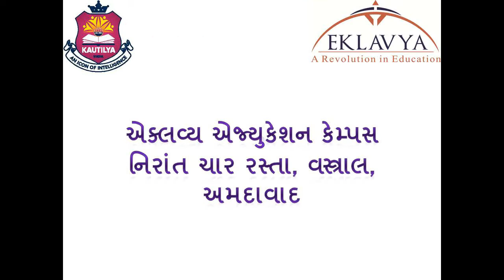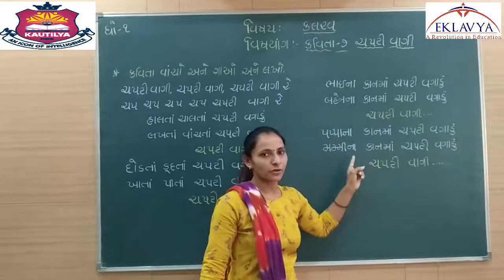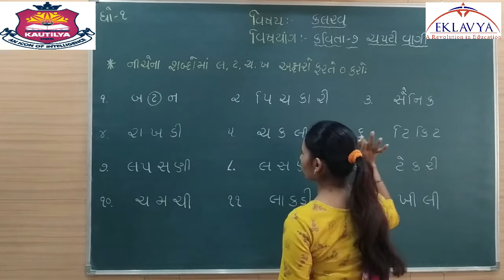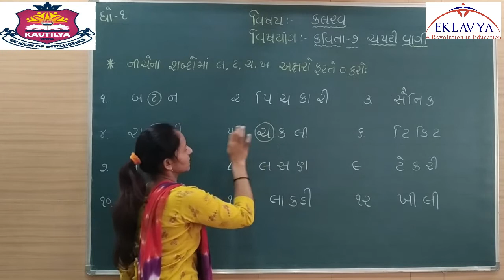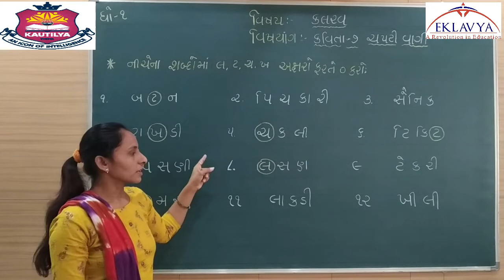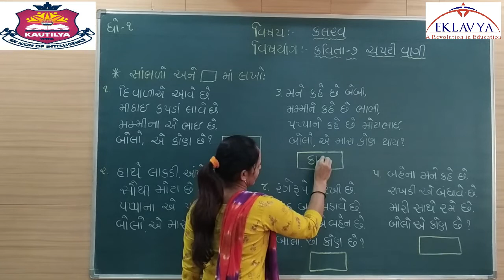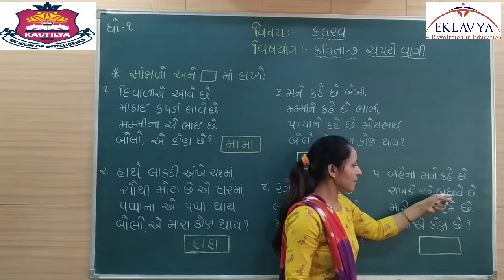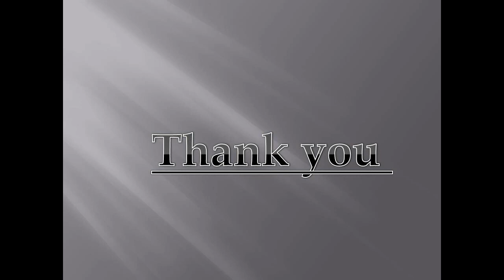ચપટી વાગી કવિતા ૭ / ધોરણ ૧ / ભાગ ૧ / કલરવ / EKLAVYA VASTRAL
EKLAVYA EDUCATION
VASTRAL , AHMEDABAD – 382418
ધોરણ – ૧
વિષય – કલરવ
કવિતા - ૭ ચપટી વાગી
ભાગ - ૧